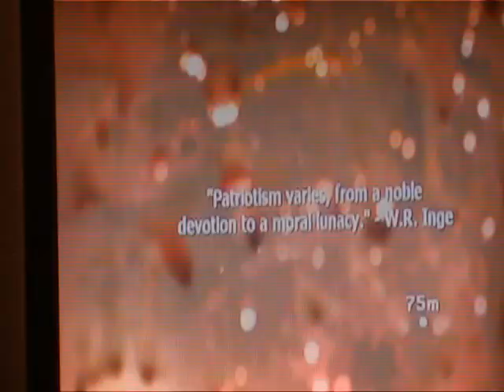modern warfare music video #2